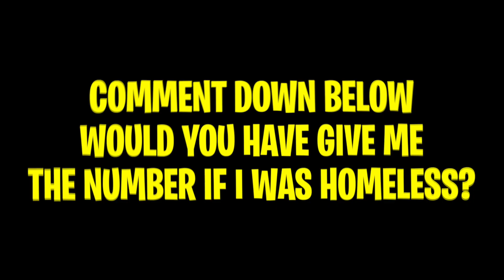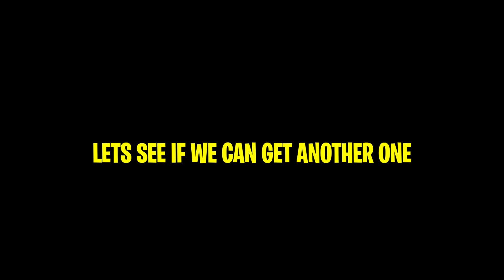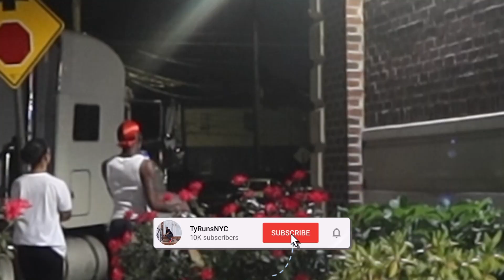ACTING HOMELESS TO SEE IF GIRLS WILL GIVE ME THEIR NUMBER ( GOLD DIGGER Experiment) 💰😍🤢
In Todays video we disguised as a homeless man and tried to see how girls will react when I try to approach them. stay tuned throughout the whole video to see what happens

YALL ARE NOW ROCKING WITH THE MOST HIGHLY CHANNEL ON THE PLANET... IF YOU AINT KNOW... ITS YA BOY TYRUNSNYC BACK WITH ANOTHER... BANGER 🔥

road to 10k I wanna say I love y'all for all the support y'all really are changing my life for the better lets grow together. SHARE THIS CHANNEL WITH EVERYONE.